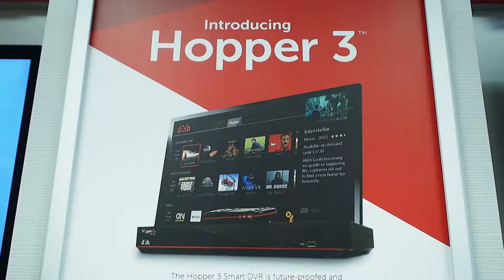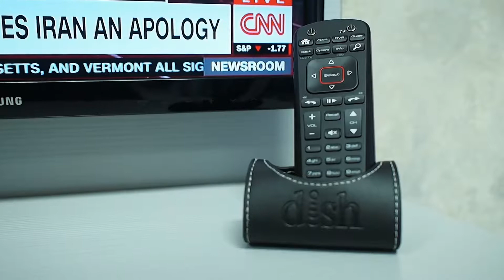GalaxyOne Ribbon Cutting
GalaxyOne celebrated the completed renovation of their showroom announced their upgraded status of becoming a premier DISH retailer on September 20, 2017.

GalaxyOne is a premiere DISH Satellite television Retailer specializing in Satellite television and Internet service.